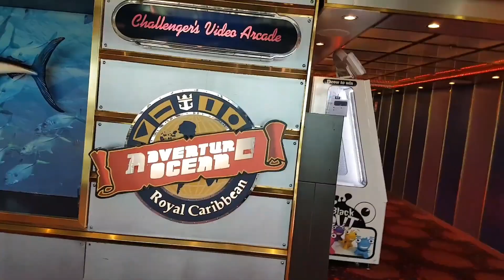Adventures at Freedom of the Seas Cruise Ship Tour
Some of the adventures at the cruise ship. No island stop on the 6th day of our 7 nights Southern Caribbean cruise April 2019 via  Royal Caribbean Freedom of the Seas. It's a cruisin day and enjoyed every moment afloat the MV Freedom of the Seas. Next final island stop is Philipsburg, St Maarten before disembarcation at Old San Juan, Puerto Rico. My wife and I enjoyed every moment of the cruise. My advise to retirees like me travel while you can and enjoy life.